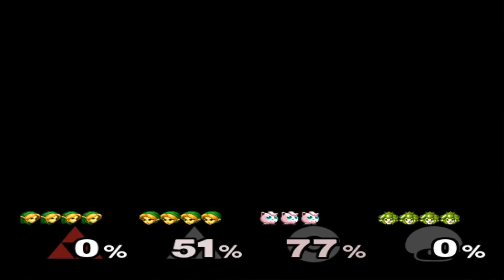Super Smash Bros Melee (GCN) Melee VS Stock Match #124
Game: Super Smash Bros Melee
Genre: Fighting
Publisher: Nintendo
Developer: HAL Laboratory
System: Gamecube (GCN)
Year of Release: 2001

Melee VS - Stock Match #124

Stage: Mushroom Kingdom - Princess Peach's Castle

Link (Basil)
Young Link
Jigglypuff
Peach